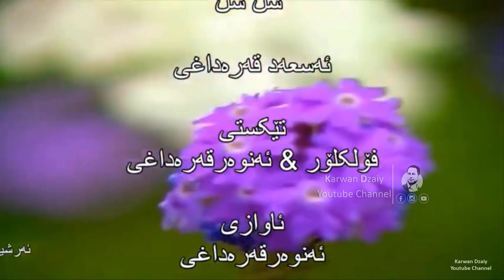Asad Qaradaxi - Shl Shl Baremka_Clip | ئەسعەد قەرەداغی - شل شل بەرێم كە